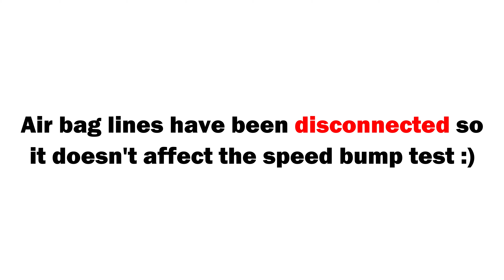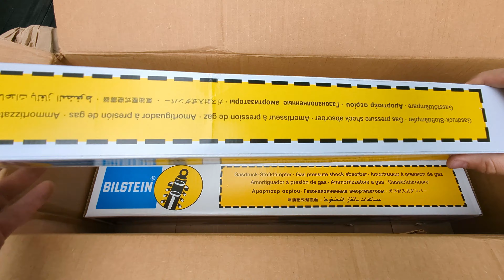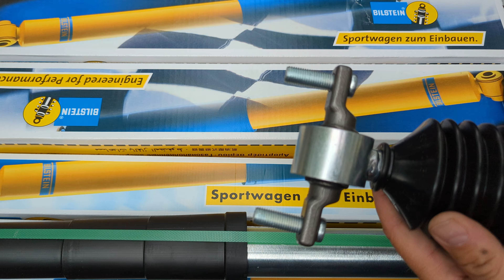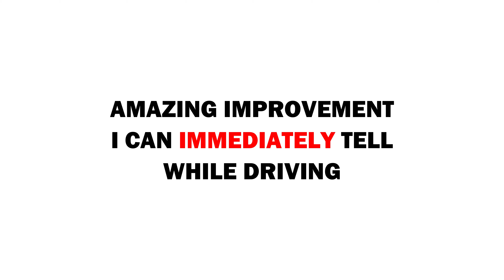Replacing My Ranchos with Bilstein 5100s Before and After Slo-Mo!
2021 Chevrolet Silverado 2500 HD Z71 Duramax 57,000 miles.

Replacing my original Rancho shocks with the BIlstein 5100s. I do a before and after in slo-mo and a step by step install.